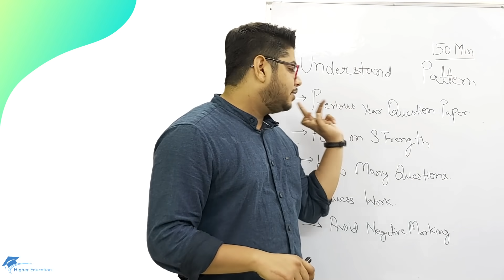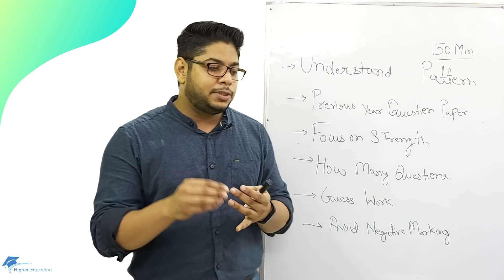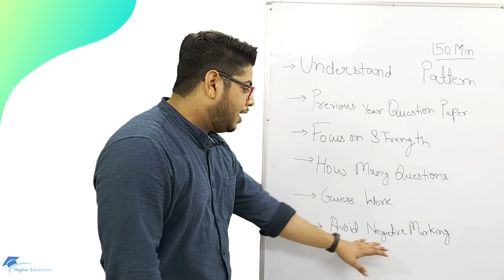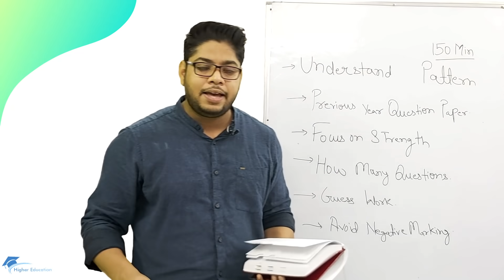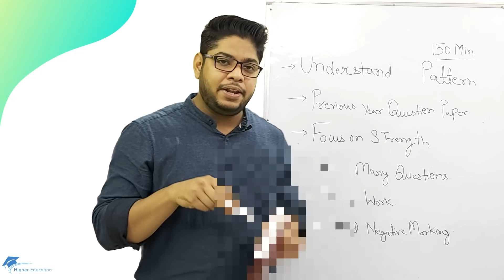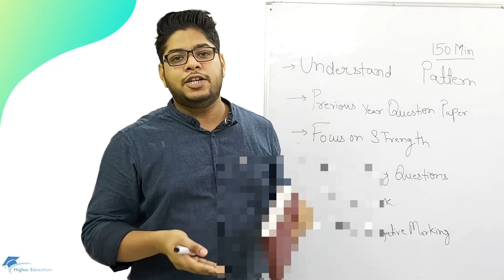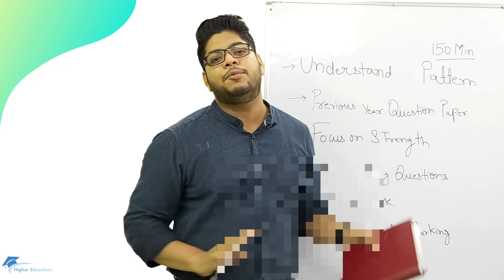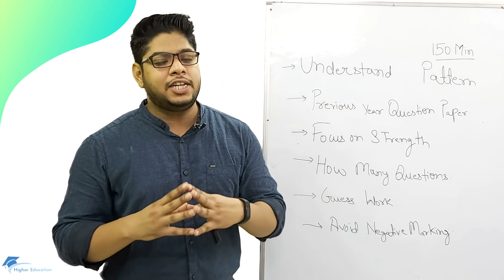Last minutes revision tips for Entrance exam IP University Delhi University 2020